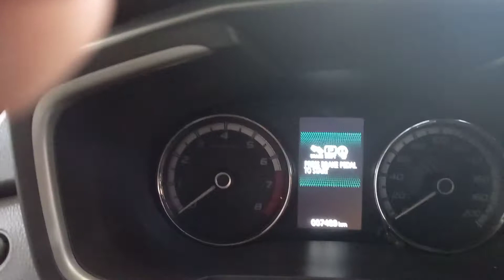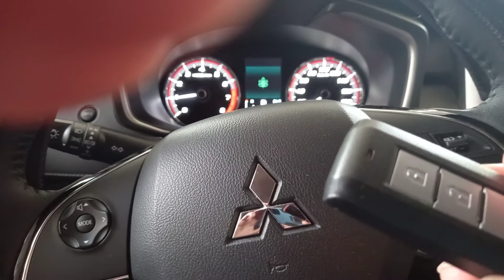Paano ang gagawin pag na low batt. ang key-Mitsubishi Xpander?